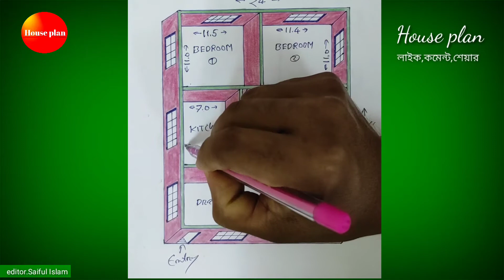24×32 house design || 768 sqft building design || 3D view ||নতুন মডেলর বিল্ডিং ডিজাইন || house plan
24×32=768square feet building design
3D view
নতুন মডেলর বিল্ডিং ডিজাইন এবং নকশা দেখুন

নকশা টি পছন্দ হলে লাইক কমেন্ট শেয়ার করতে ভুলবেন না House plan চ্যানেল নতুন দর্শক হলে অবশ্যই চ্যানেলটি সাবস্ক্রাইব করে রাখবেন পরবর্তী নতুন নতুন নকশা দেখতে  আপনার বাড়ির জন্য নকশা  এবং ডিজাইন দেখতে চাইলে কমেন্ট বক্সে লিখতে পারেন

ডিজাইন আর্ট সাইফুল ইসলাম